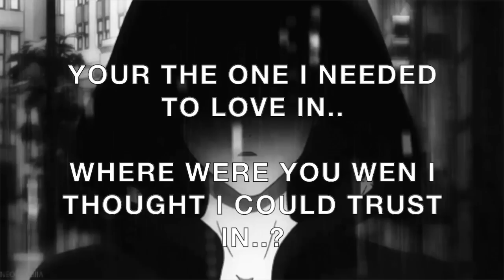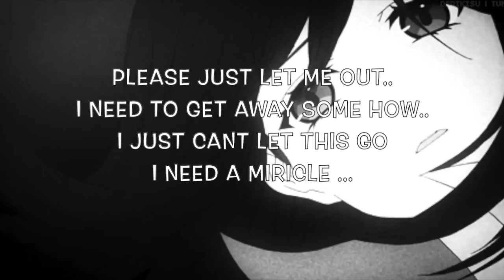SPEED GANG - AM I BEAUTIFUL YET??